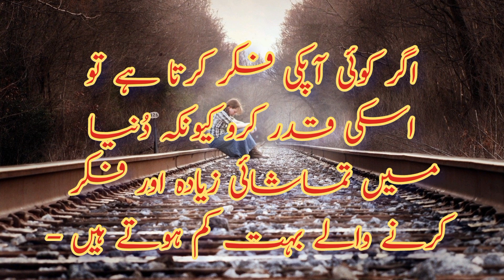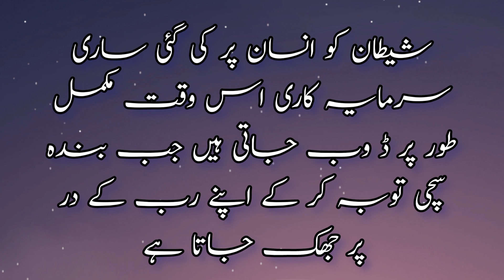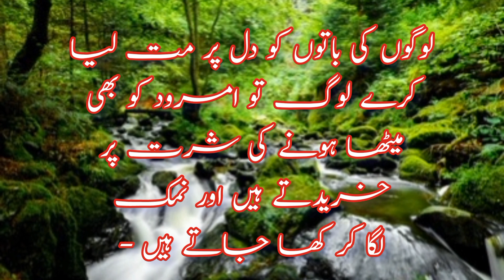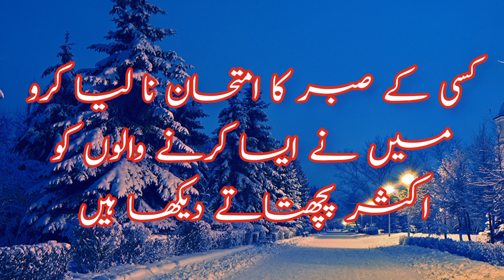Urdu Quotes| Urdu poetry Beautiful Urdu Quotes 2023 Aqwal e Zareen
Urdu Quotes| Urdu poetry Beautiful Urdu Quotes 2023